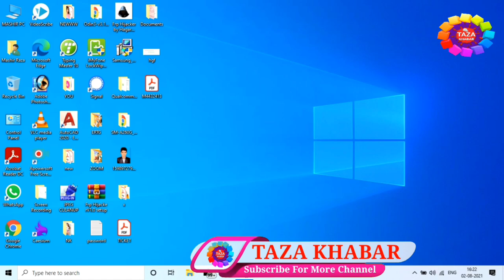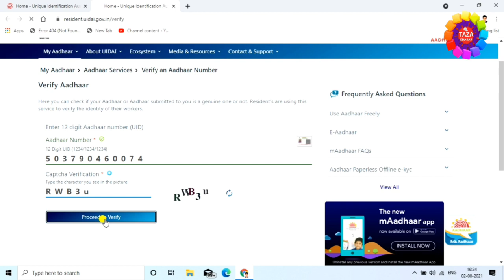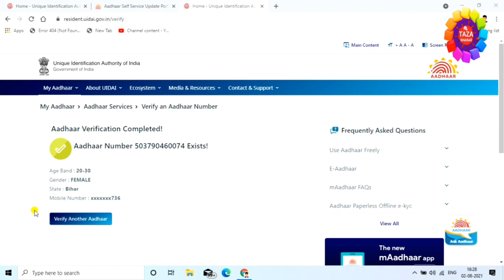Aadhar Card Verify Kaise Kare 👈 How to verify aadhar card 👌 aadhar card verify kaise hota hai 🔥 RAZA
Is video me mai aap ko dekhaya hai ki kaise aap ye check karenge ki aap ka aadhar card verify hai ya nhi. ye video dekhne ke baad se hi aap koye aur video nhi dekhenge ye mera wada hai aap se. kyou ki mai is video me aap ko detail se dekhaya hai ki kaise aap ye check karenge ki aap ka aadhar card verify hai ya nhi. thanx for watching...

Engineer raza